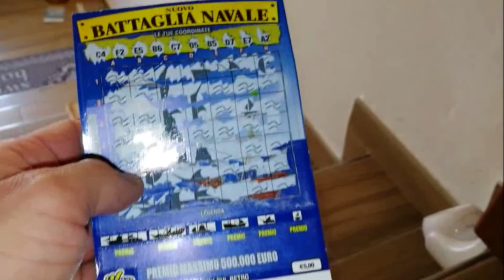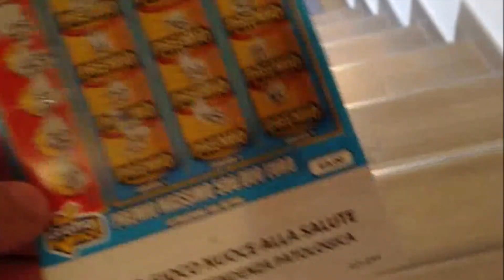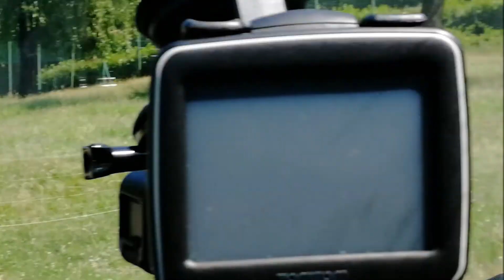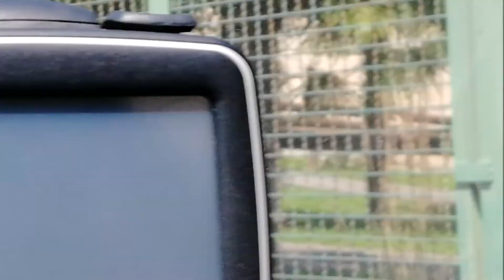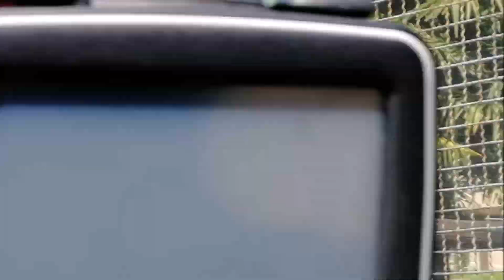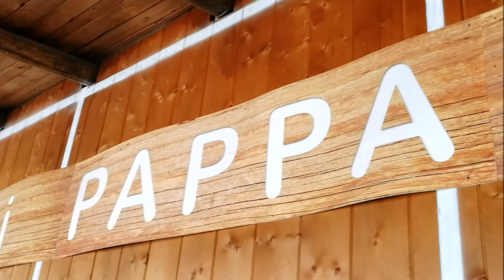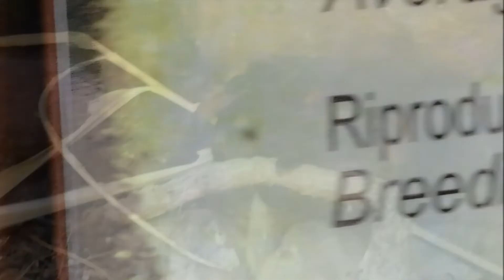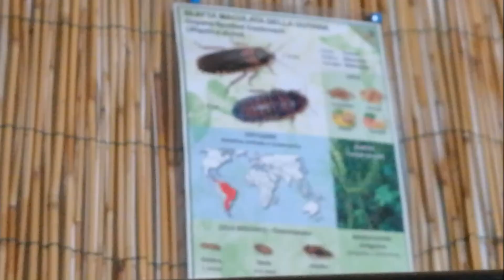😀GRATTA e VINCI😀 COMPILATION😀 ZOO😄 By MrMax